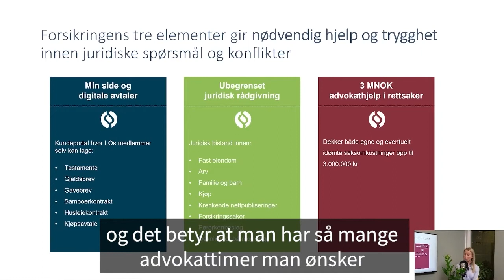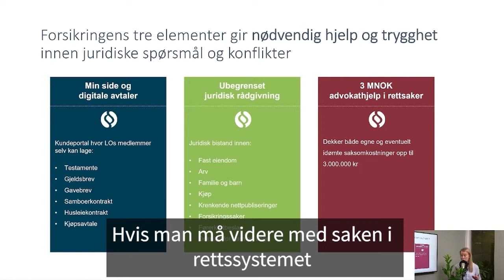Spørsmål og svar om advokatforsikring i Fagforbundet